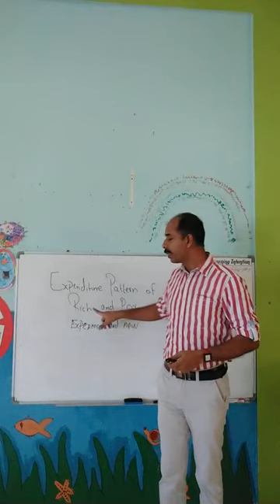SPENDING PATTERN OF RICH AND POOR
Xavi Ab